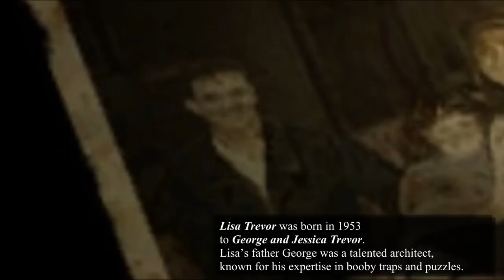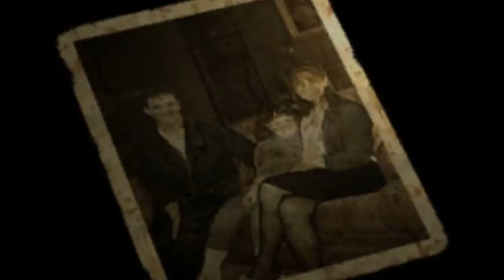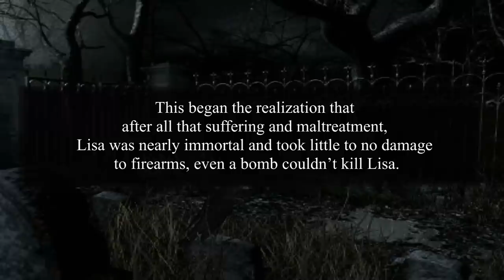The Tragedy of LISA TREVOR • Resident Evil LORE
Resident Evil's Lisa Trevor, a sad, sad story.